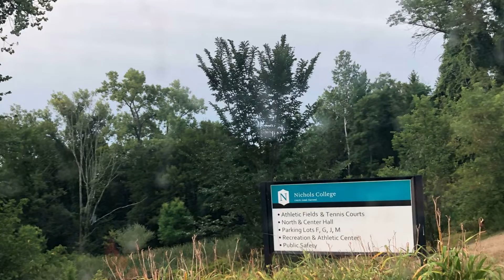Sebastien Reis playing Baseball at Nichols College for Mass Hurricanes Elite Team